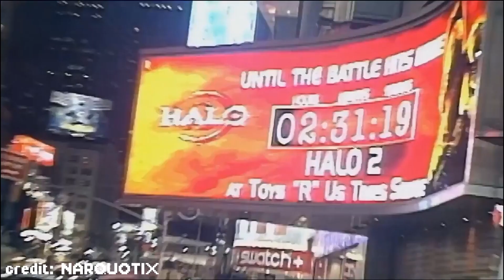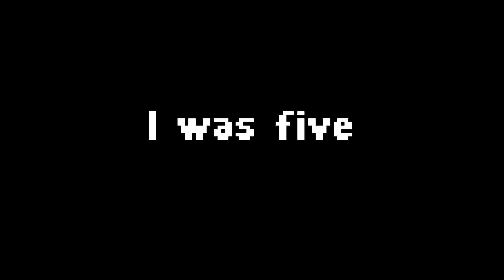why halo 2 is important to me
a breakdown of my favorite halo game, alongside some gameplay with my pals

0:00 intro
0:30 2004
2:32 2012
4:44 gameplay
8:26 outro